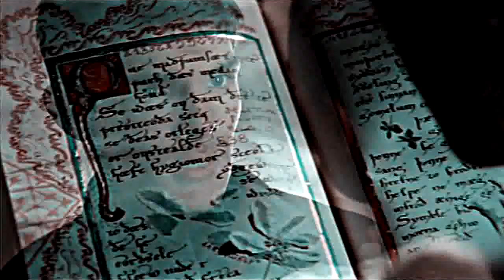На нашей стороне || Merlin & Morgana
Моргана пытается убедить Мерлина, чтобы тот боролся вместе с ней против Утера. И у неё получается.

Песня: Аигел - на нашей стороне.
Сериал: Мерлин
Color: by xellerina